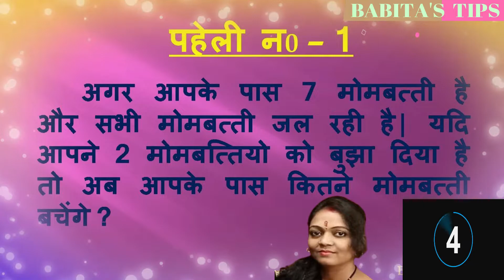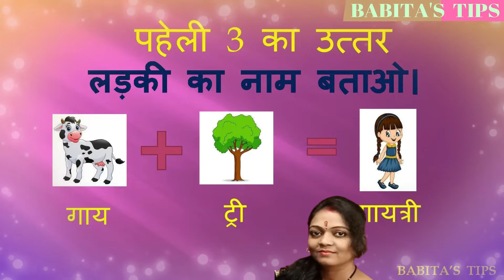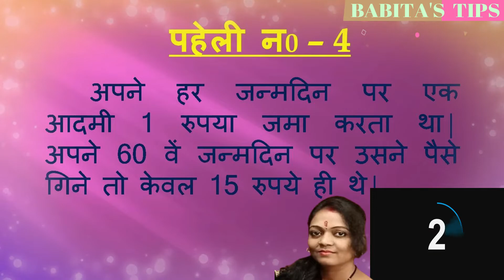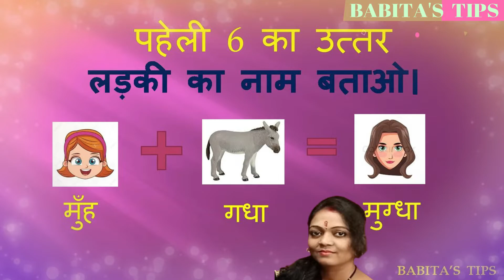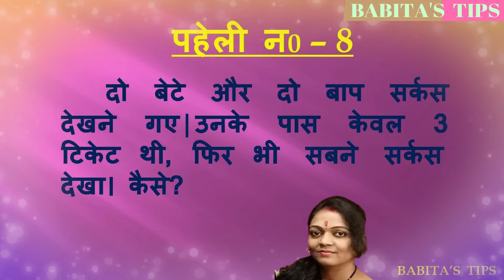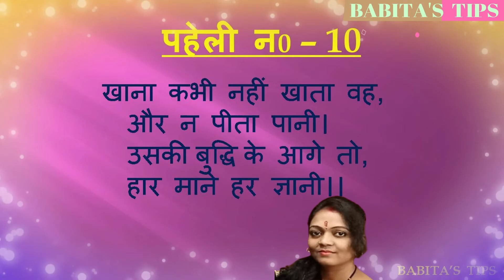PAHELI | रोचक पहेलियां-3 | 10 Majedar Paheliyan | Hindi Riddles | Queddle | Mind Your Logic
दोस्तों, इस वीडियो में हम आपको  प्यारी सी रोचक पहेलियां  हिंदी में सुनाने जा रहे है।

वीडियो में 10 प्रकार के पहलिया हैं, उनमें से कुछ जसुसी पहलियां हैं और उनमें से कुछ हिंदी पहेलियां हैं। देखते हैं कि आप उनमें से कितने हल कर पाते हैं।

उम्मीद है वीडियो आपको पसंद आया होगा तो वीडियो को लाइक करे दोस्तों के साथ शेयर करे और चैनल को सब्सक्राइब करे ताकि जो भी वीडियो अपलोड हो उसका नोटिफिकेशन आपको मिलते रहे | ऐसे ही अच्छी रोचक पहेलियां के साथ फिर मिलेंगे।
धन्यवाद।

छठ पूजा की शुरुआत कब हुई और कौन है छठी मईया -  छठ व्रत की स्पेशल कथा

National Solidarity Day  20 October में जब China ने India की दोस्ती पर घोंपा था विश्वासघात का खंजर